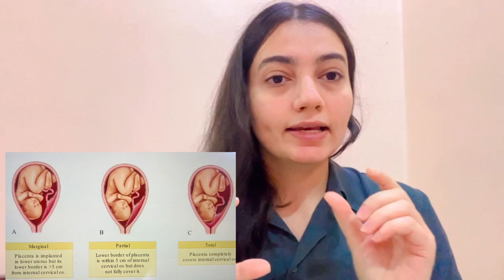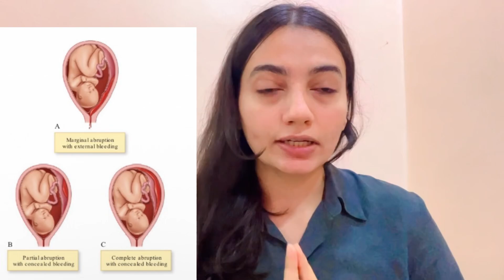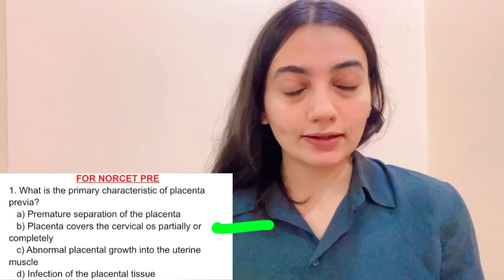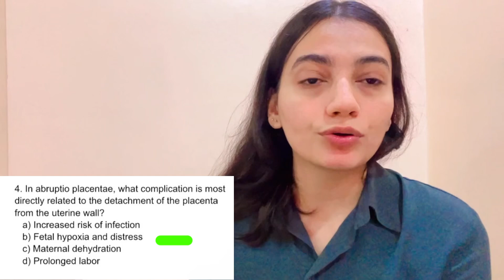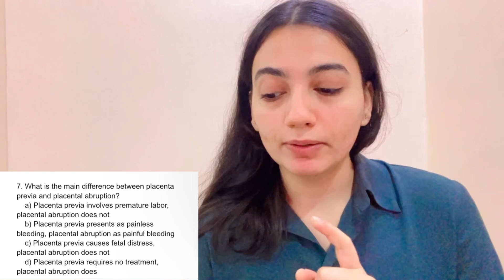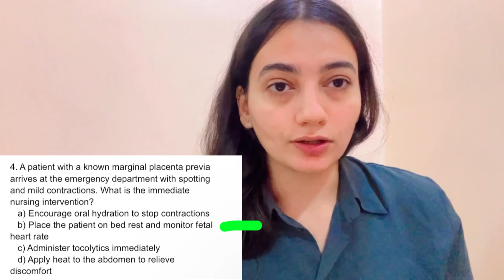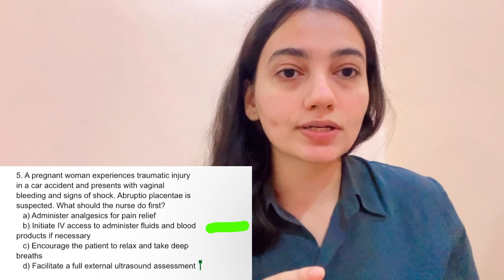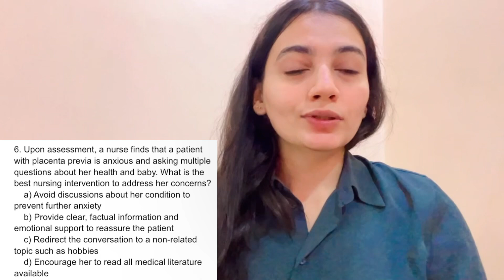Antepartum Hemorrhage-Placenta Previa and Abruption| Day6-30days#norcet 8 series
Antepartum hemorrhage-detailed video
Placenta previa-detailed video
Abruption-detailed video